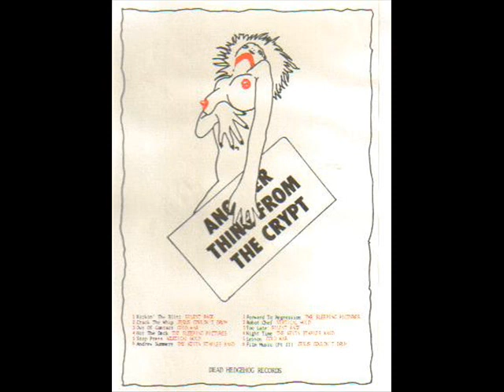Jesus Couldn't Drum - Crack The Whip